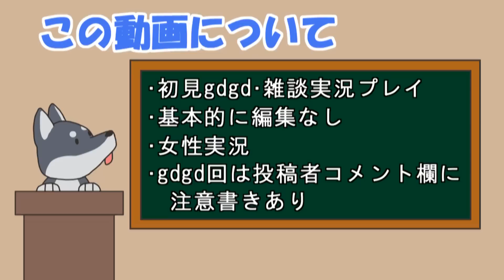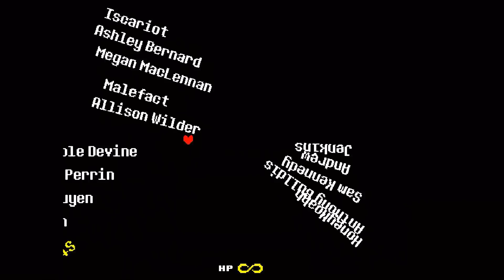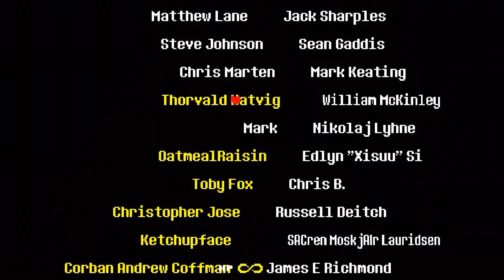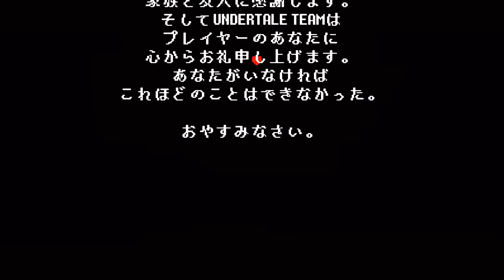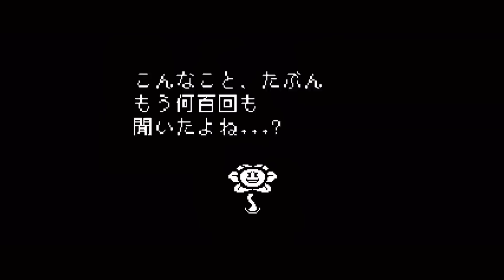【女性実況】#37 Undertale をマイペースに実況プレイ【最終回】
今回でUndertale実況最終回となります！
最後までご視聴いただき、本当にありがとうございました！